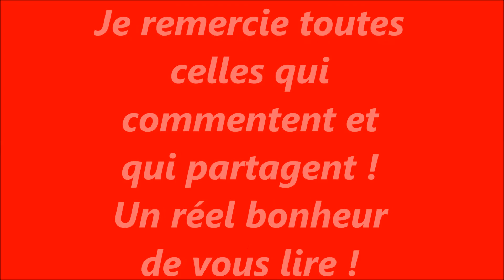Séance Abdos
Allez, c'est parti pour une séance d'abdos !
Difficile mais extrêmement efficace...

Je vous embrasse toutes bien fort !

Joëlle